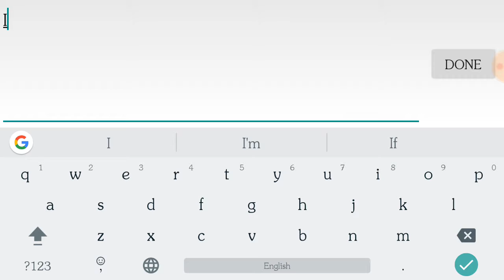FATE/GRAND ORDER English Android | Gameplay Walkthrough | Best Starter Characters Daily Quests